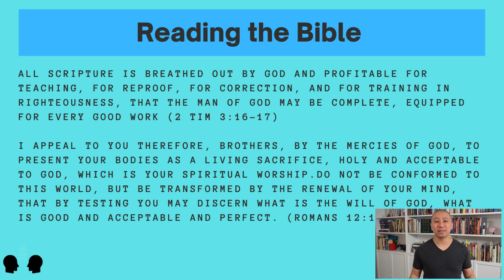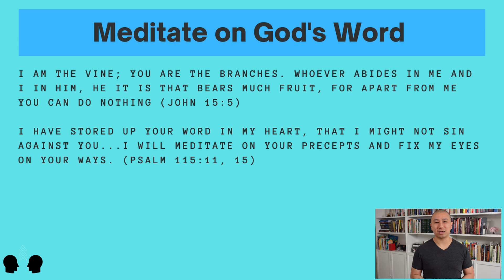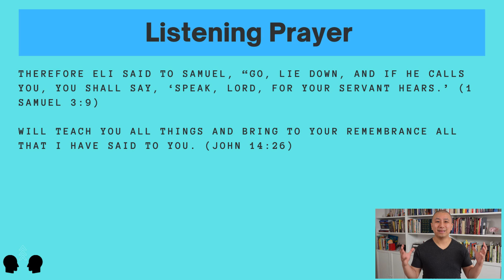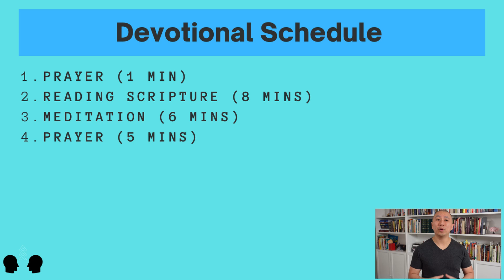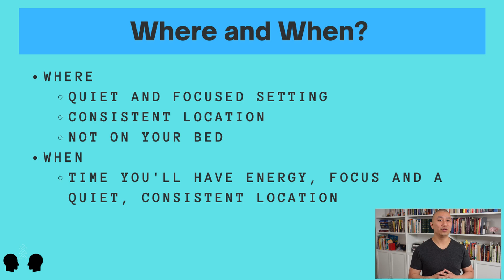How to Have a Devotional | Face to Face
Today we cover the three basic parts of any quiet time should have. By taking a closer look at these we’ll see why they’re important and how we can do them well as we strive to grow closer to God.

⚡️Discussion Questions⚡️
1️⃣ Is reading the Bible, meditation, and prayer a part of your devotional time right now? Would you be willing to add a part if it’s not already a part of your current devotional routine?
2️⃣ Why do you think meditation is difficult? What are ways to help us spend more time considering what God’s Word has to say to us?
3️⃣ What do you tend to pray about during your devos? Are your prayers more inward or outward looking?
4️⃣ What can you do to ensure that you have the key components of a devotional and how much time do you think you would need to allocate to your “ideal” devotional?

Announcements:

Senior Banquet: This Sunday, April 25 @ 6 PM over Zoom
Counselor Appreciation: Sunday, May 16 @ 1 PM over Zoom

⏰Time Stamps⏰

Introduction (00:00)
Reading the bible (2:53)
Mediate on Gods word (6:38)
Prayer (10:33)
Devotional schedule (12:09)
Where and When (14:01)
Discussion Questions (15:10)
Announcements (16.01)
Conclusion (19:05)